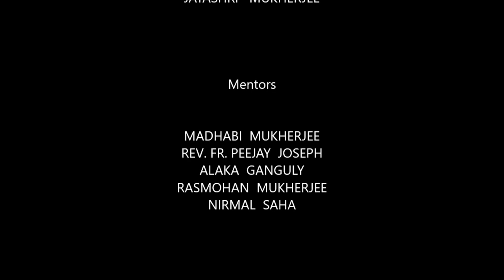Galpo Dida r Jhuli 8 I Banan Moja I Sudeshna Moitra I It's WOoMAN (TUBE -ZINE)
WOoMAN ( TUBE-ZINE ) presents GALPO DIDA and her unique way of narrating stories. This edition she spoke about bangla Juktakhhor/ bengali spelling.